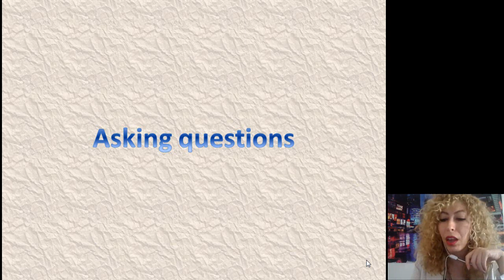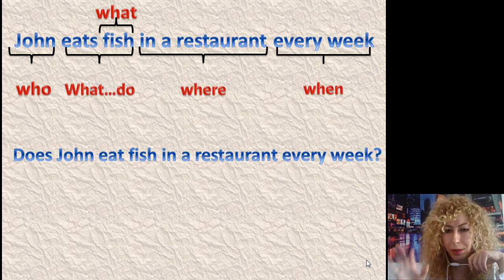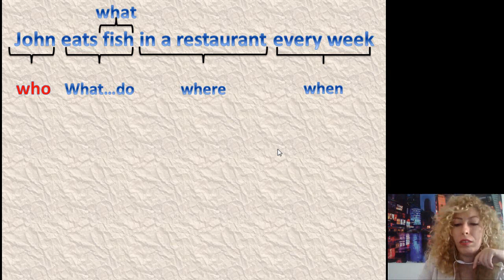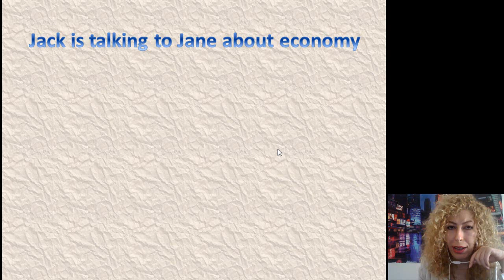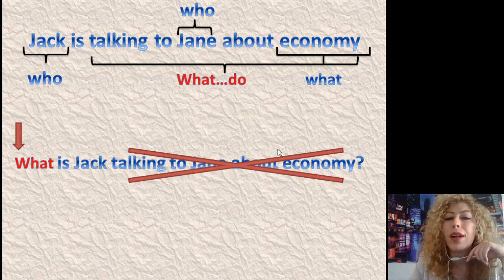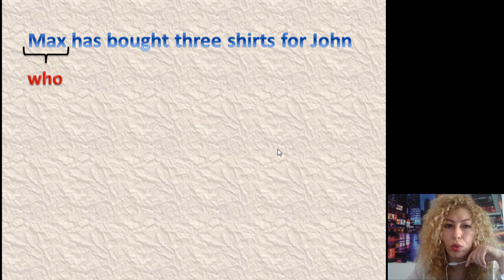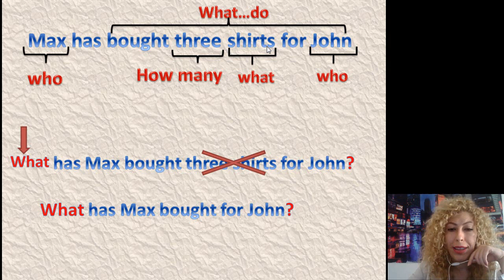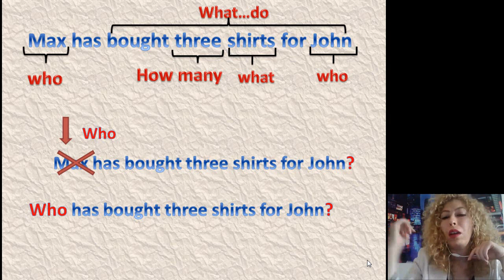Türkler için ingilizce- Making questions - soru sormak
bu videoda nasıl soru yapmayı öğreniyorsunuz. dört farklı tenste örneklerle nasıl çümlenin farklı bölümlerini soru yapmayı anlattım. umarım etkili olmuştur.
 istediğiniz kadar yorumlarda soru sorabilirsiniz. bütün sorulara cevap verilir.